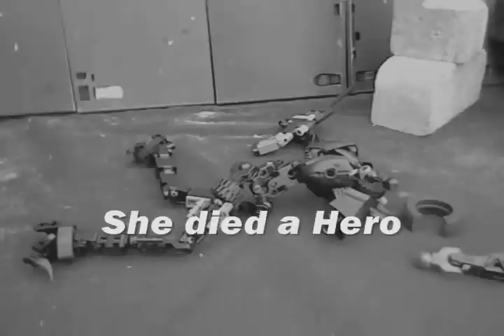NSSD- Clam's weakness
if only they knew this before Clamward. no, that wouldn't have changed anything.